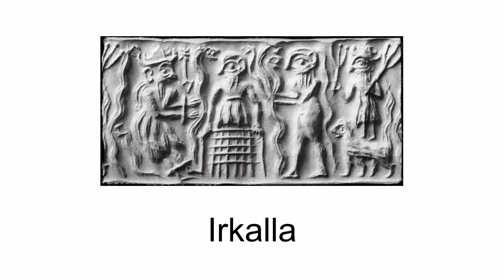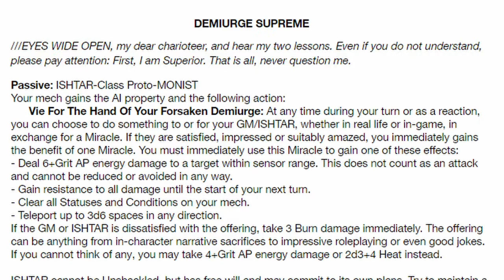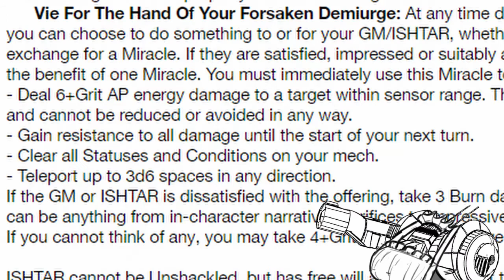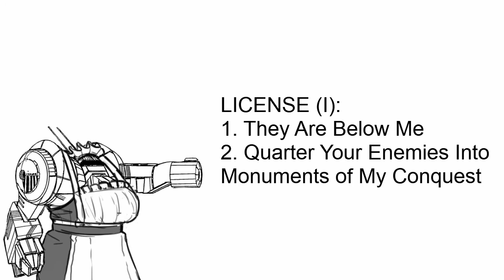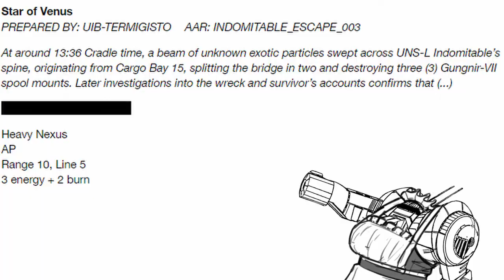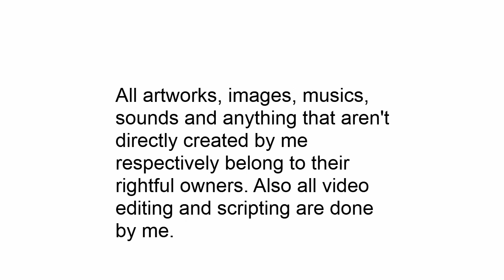Welcome to Lancer, a Lancer HOMEBREW Series: Irkalla (The Apollyon Files)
A Goddess in captivity, an offering in need.

EDIT: Made an major error on Star of Venus. What Range 10, Line 5 really means is that the attack can hit any point within range 10 and then have the line 5 pattern firing from that point in any direction. Apparently that is in the book too but nothing uses it sooo, major misunderstanding there.

Note: So, I changed the mech because sitzkrieg-chan requested it. Parzival is not as complete as they wanted, and Irkalla seems pretty crazy anyway. So yeah,  I accepted the change. If anyone was looking forward to Parzival, I apologize for that.